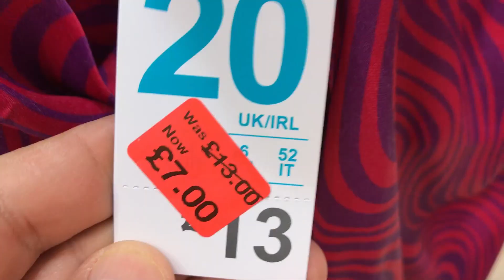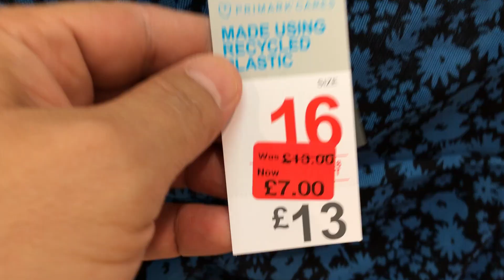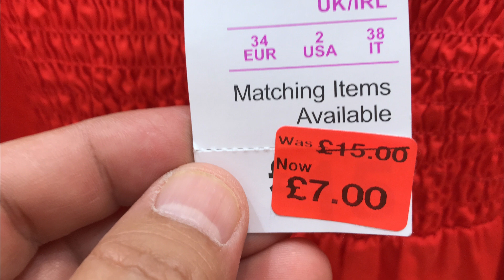Primark Women Dresses £7 Reductions - late August 2022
Primark Latest Ladies Dresses Sale - Dresses reduced to Seven pounds.